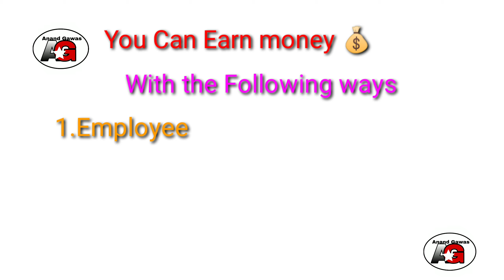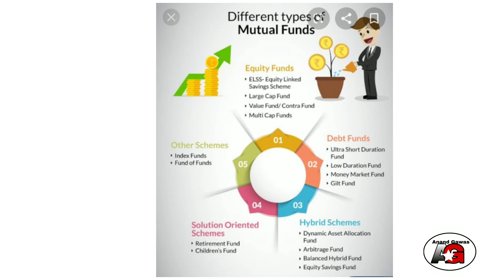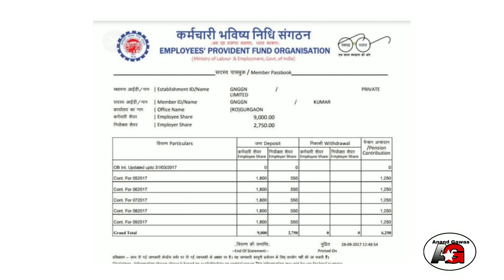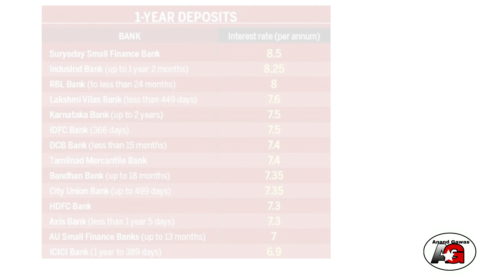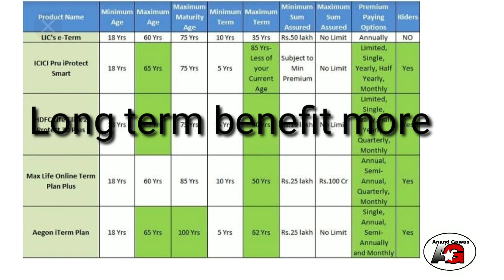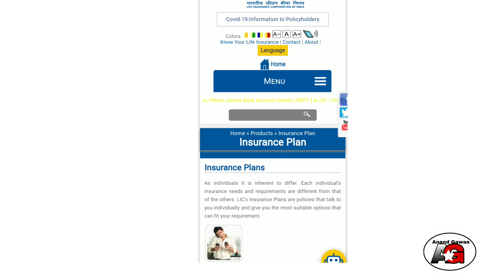Top 10 Money investing options/Plans।Strategies ।पैसे निवेश करने के सही तरीके।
In this video describes "Top 10 money investment plan or options or strategies etc"पैसे को  निवेश करने के  सही तरीके.                               I explain step by step. It very essential to rich early our life. This is very Finacial Planning. A financial Portfolio. Top Ten Money investing options, Strategies,Plans
1.Mutual Fund
2.Share Market
3.Puplic Provident Fund
4.Post Office Schemes
5.Bank Fix Deposit
6.Initial Public Offering. IPO
7.Real Estate
8.Life Insurance and Health Insurance
9.Gold Investment